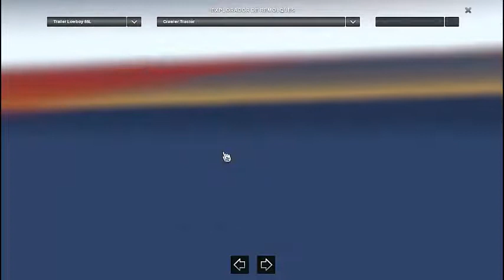ATS GMC BRIGADIER FULL SONIDOS+TRAILERS.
CREDITOS: M.R.A.